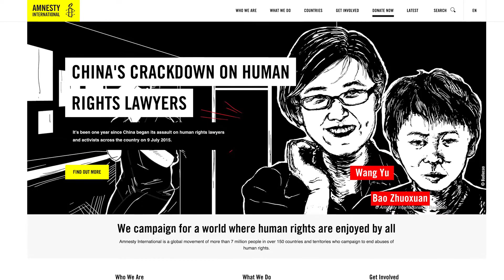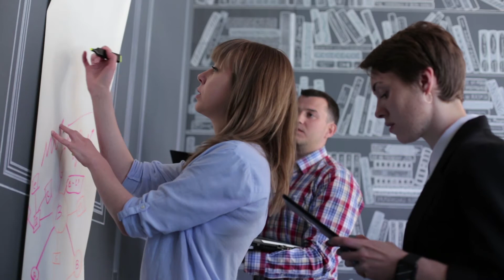Law in action: making the most of your legal education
You’ve been accepted on to a law course; now what? Martin Partington gives his advice for making the most of your studies, including practical ways of experiencing the law in action.

Martin Partington is Emeritus Professor of Law at Bristol University. For five years he was Law Commissioner and he was retained by the Law Commission as a special consultant until 2008. He was appointed CBE in 2002, elected a Bencher of Middle Temple in 2006, and made an honorary Queens Counsel in 2008. Martin is the author of the annually updated Introduction to the English Legal System.